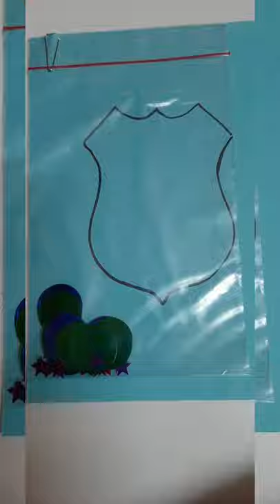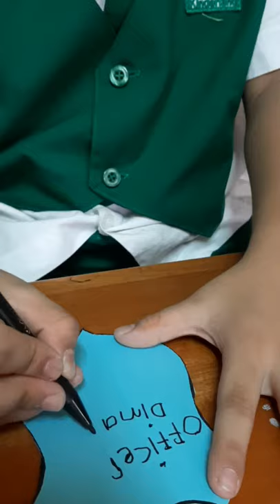Kids Art & Craft - Policeman Badge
Kindergarten art and craft